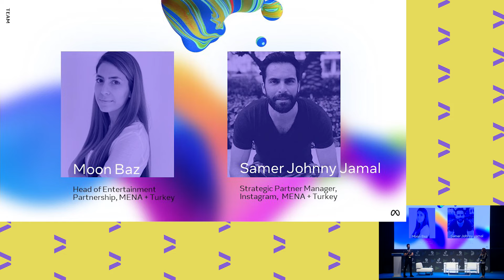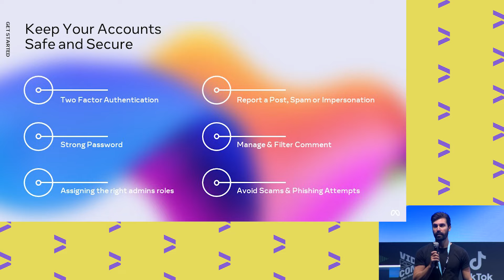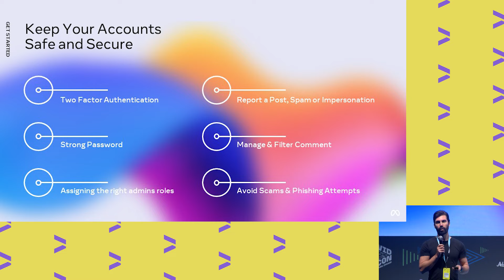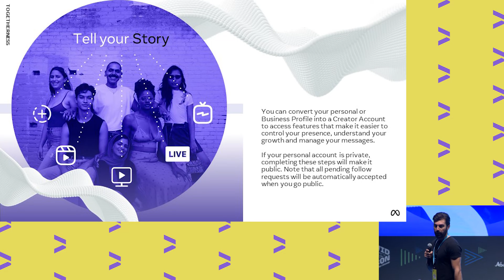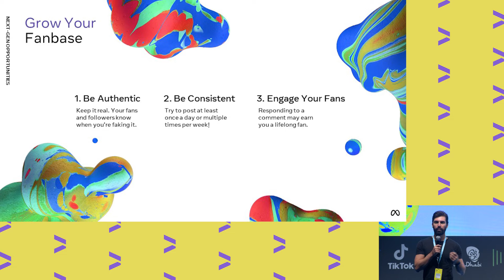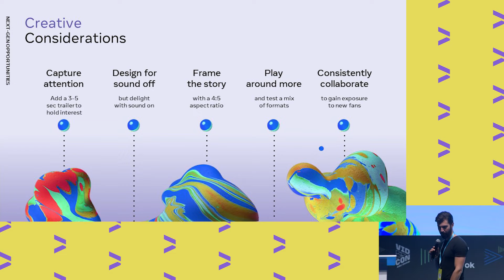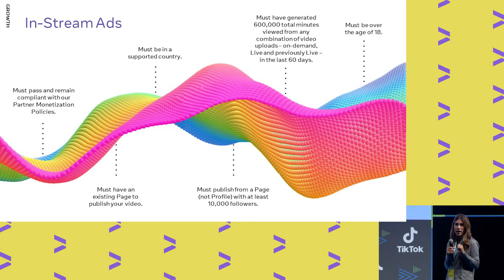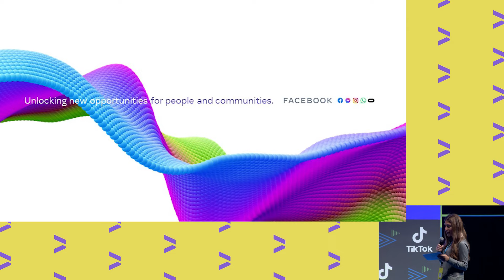The Art of Content Creation (Sponsored- Facebook) | VidCon Abu Duabi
Join us to learn more about the Art of Creation by harnessing the full power of your content on both Facebook + Instagram. The panel will be lead by Moon Baz (Head of Entertainment Partnerships, Middle East, North Africa and Turkey at Facebook) and Samer Jamal (Strategic Partnership Manager, MENA ) with a special guest speaker Nas Daily

Featuring:
Moon Baz, Facebook
Samer Jamal, MENA
Nas Daily